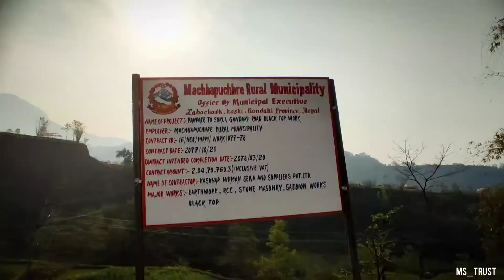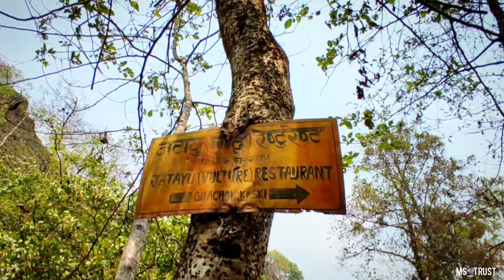Jatayu Vulture Restaurant | Ghachok,Kaski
Jatayu vulture Restaurant , Gha chowk , Kaski .

If you are unknown to this place.This particular place is playing main role to conserve critically endangered Vulture species. Dead animals mainly cows and oxen are deposited and feeded.

It was glad to witness those feeding process, different species of vulture and their behaviour .
Some observed vulture species on this day,
1. White rumped vulture
2. Selender billed vulture
3. Egyption vulture
4. Himalayan  griffon vulture
5. Eurasian griffon vulture
6. Cenerous vulture

  A great thanks to every Biodiversity Conservation Circle BCC  member.  💐